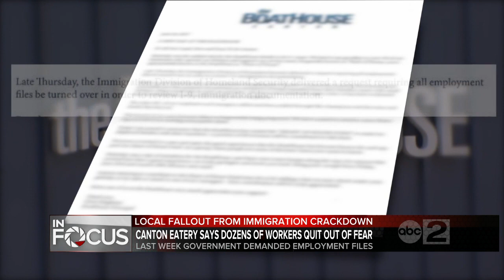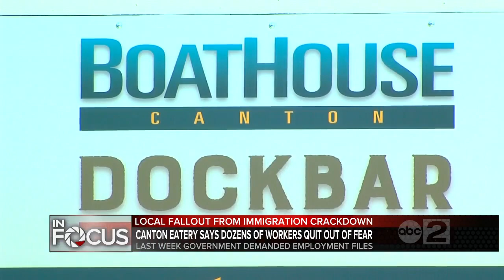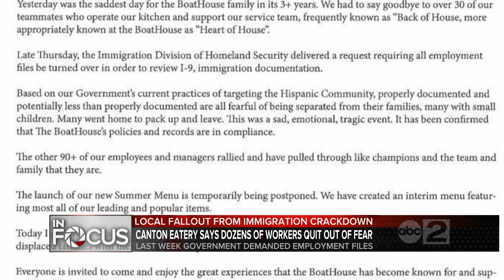30 workers at Boathouse Canton restaurant gone over immigration review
More than 30 employees are out of a job at The Boathouse Canton restaurant after a request for immigration paperwork. The restaurants owner released a statement over the weekend saying the Immigration Division of Homeland Security requested that all employment files be turned over last Thursday to review I-9 immigration documentation.